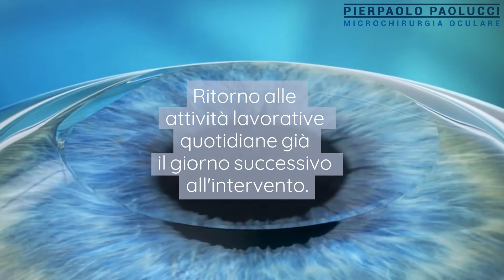LASIK con Laser a femtosecondi.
Con un sofisticato sistema Laser computerizzato la LASIK è una
metodica estremamente veloce e sicura che consente di correggere anche
difetti come la presbiopia.

Ritorno alle attività lavorative quotidiane già il giorno successivo
all'intervento.

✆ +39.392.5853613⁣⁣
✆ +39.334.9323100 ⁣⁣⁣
📍Padova⁣⁣⁣
📍Ponte S. Nicolò PD⁣⁣⁣

Dottor Pierpaolo Paolucci⁣⁣⁣

Dottor Pierpaolo Paolucci Oculista